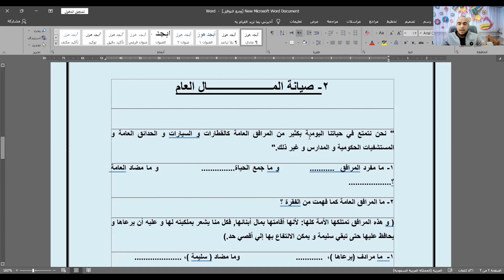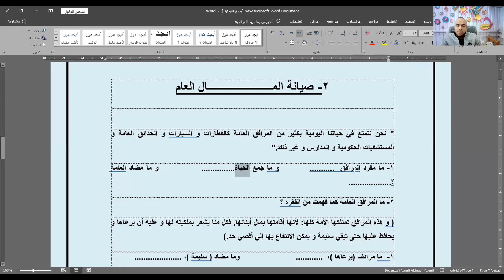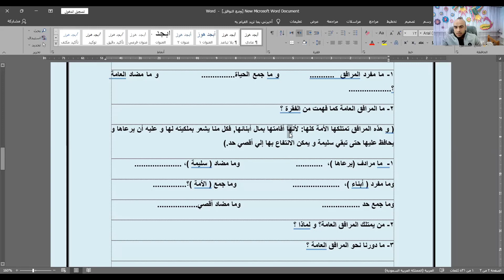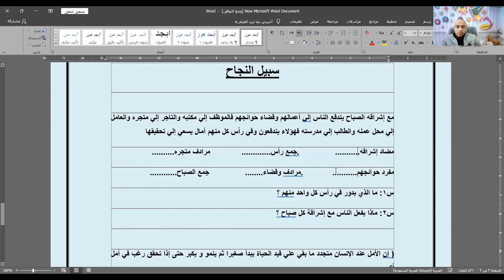اللغة العربية للصف الأول الإعدادي - مراجعة الفصل الدراسي الأول للأستاذ/ محمد شوقي